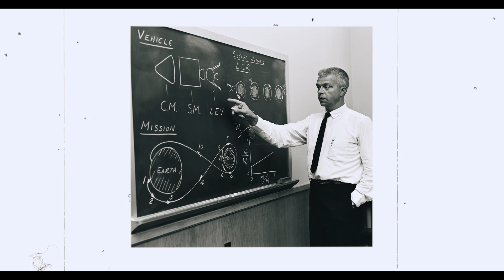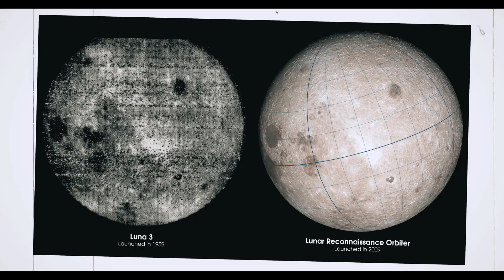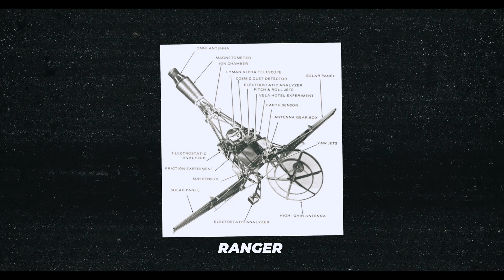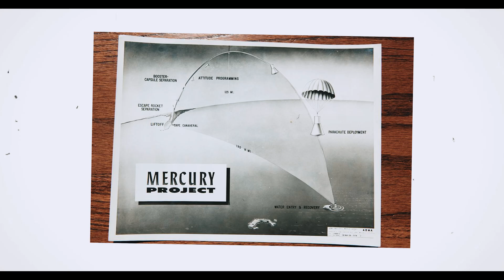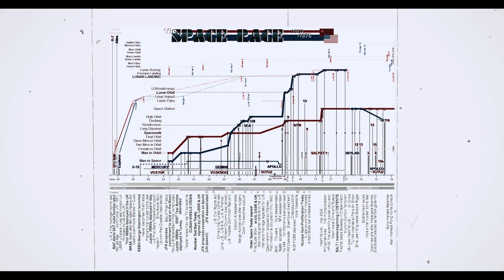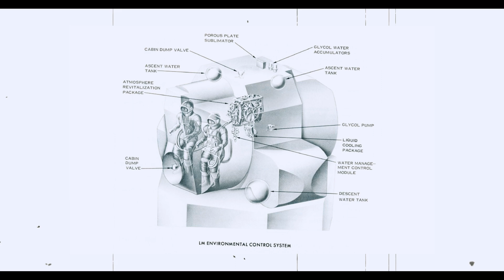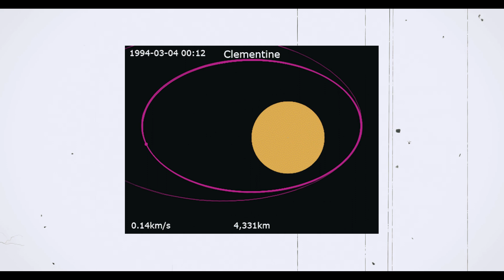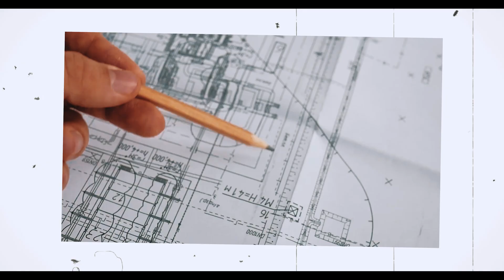Apollo to Artemis & Beyond: Evolution of Moon Missions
This short documentary takes us on a journey from the historic Apollo 11 Moon landing in 1969, where Neil Armstrong and Buzz Aldrin took humanity's first steps on the lunar surface, to the ambitious Artemis missions planned for the 2030s.
This documentary explores the Soviet Union's early dominance in space, the intense rivalry that spurred a race to the Moon, and how these endeavors showcased human ingenuity and competitive spirit, setting the stage for the next chapter in lunar exploration.

Chapters:
00:00 - The Historic Moon Landing of Apollo 11
01:03 - The End of Apollo Missions Era
01:40 - The Return to the Moon After Apollo Missions
02:16 - New Era of Exploration and Innovation 2020s
02:47 - The Space Race and Early Explorations 1950s
03:38 - Creation of NASA and Early Soviet Domination
04:45 - USA Early Space Missions
05:18 - Soviet Union Early Space Missions
05:44 - Beginning of USA Moon Missions Apollo Era
06:35 - First Soviet Cosmonaut in Space Missions
07:22 - First USA Cosmonaut in Space Missions
08:01 - USA and Soviet Space Programs Leading to Apollo Missions
09:05 - Legacy and Inspiration of USA and Soviet Union Space Race
09:36 - Early International Cooperation in Space and New Technologies
10:51 - Apollo 11 Era Impact and Soviet Union Space Missions Withdraw
12:33 - End of Apollo Mission
12:58 - Turn of The Century Space and Moon Missions
13:34 - NASA's Introduction of Artemis II and III Mission and Crew
14:19 - NASA's Artemis I Mission with Orion Spacecraft
14:45 - Setting the Stage for Artemis II and III
15:24 - Artemis Missions Future Inspiration and Impact
16:56 - NASA selects three companies to develop lunar rovers in 2024
17:30 - Artemis IV and NASA's New Moon Space Station and Beyond